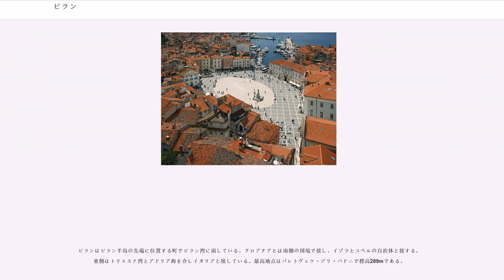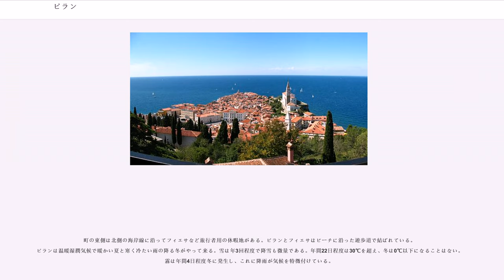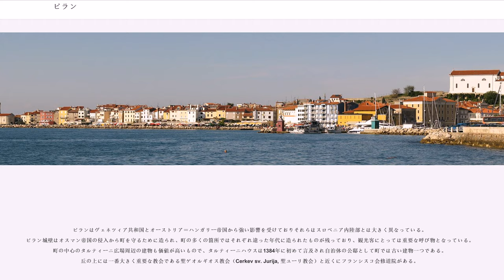ピラン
ピラン（）またはピラーノ（）は、スロベニア南西部のピラン湾やトリエステ湾に面した町で、スロベニア領のイストリア半島では3つの著名な町の中の一つである。町には中世の建築物や文化的な遺産が豊富に残っており大規模な野外博物館のようになっている。細い通りには小さな家々が建ち並び、その魅力から多くの人を惹き付けている。ピランはこの地域の行政的な中心で、スロベニアの一大観光地でもある。

ローマ時代以前、ピランの丘にはイリュリア人の一部族ヒストリ族が居住しており農耕や狩猟、漁業などを営んで暮らしていた。彼らはまた、海賊なども行いアドリア海北部のローマ人の交易を混乱させた。紀元前178年、177年にピラン半島はローマ帝国の版図に組み込まれローマ人のヴィラが建つようになった。ローマ帝国が衰退してきた5世紀頃になると、アヴァールやスラヴ人などが侵入するようになりローマ人たちは簡単に防御出来る島や半島などへの引き下がって行った。

都市化が始まったのは7世紀に入りビザンチンの支配が始まってからで、ピランは強固な要塞化が行われた。それにもかかわらず、788年にフランク人に占領されスラヴ人がこの地域に住むようになった。952年、ピランは神聖ローマ帝国の一部となる。 初期の信頼出来る記録によれば、7世紀にラヴェンナのある聖職者がこの地域でコスモグラフィを完成させている。ピランの地名はイストラ沿岸のローマの町、ピラノン(Piranon, Πιράνον) から来ているとされている。
1209年にはイストリアの辺境伯パトリアーシ(patriarh)の領有となる。9世紀以来、時折町はヴェネツィア共和国の強い影響を受けていたが独自の自治や法、都市開発など独立性を維持していたが1274年に法を受け入れ、1283年にはヴェツィア共和国の支配下に入り、ナポレオン・ボナパルトに降伏する1797年までその状態は続いた。

1812年2月22日にピラン近くの海域でイギリスとフランスの戦列艦との間でピラーノの戦いが起こった。これはナポレオン戦争におけるアドリア海戦の小規模な衝突であった。フランスのテメレール級戦列艦であったRivoliはその当時、ヴェネツィアで建造されたばかりであった。フランスの海軍当局はアドリア海での海軍力補強しその先の戦勝を意図していた。戦闘の結果はイギリス側の勝利で終わり、2月半ばにヴェネツィアの港は封鎖されフランスは敗北を喫している。この海戦は現在、スロベニアの領海となっている海域で起こった海戦では唯一のものであった。オーストリア＝ハンガリー帝国治世下の1909年10月24日に公共交通機関としてのトロリーバスがバルカン半島の国の中では最初に導入されている。町の当局が購入した5台のトロリーバスはダイムラー・モトーレン・ゲゼルシャフト製で、町の中央広場であるタルティーニ広場から沿岸を通り造船所があるポルトロージュやルツィヤを結んでいた。1912年にトロリーバスは路面電車に置き換えられ、路面電車は1953年までトロリーバスと同じルートを走っていた。
2010年10月24日にヨーロッパの旧社会主義の国々の中では初めてスロベニアで黒人の市長が誕生した。1970年代後半にガーナから来た医師のペーター・ボッスマンはピランの市長に当選している。彼は公式には2010年11月12日よりトマツ・ガンターの後を継いで最初の本会議に臨んでいる。ボッスマンはスロベニア社会民主党より選出されていた。

ピランは作曲家でヴァイオリニストのジュゼッペ・タルティーニの生誕地でピランでは文化的に大きな役割を果たしている。タルティーニ広場(、）の名称はジュゼッペ・タルティーニの名前にちなんでいる。1892年にタルティーニの生誕200周年を記念しタルティーニの名誉を記念しモニュメントを作ることを決めた。ヴェネツィアの著名な彫刻家アントニオ・ダル・ゾットに依頼し像が造られ1896年に据え付けられた。ピランは現在、欧州・地中海大学の本部がある。この大学は2008年に設立され新たな研究領域として欧州・地中海に関する高等教育・科学研究領域の創設を目指している。

ピランはピラン半島の先端に位置する町でピラン湾に面している。クロアチアとは南側の国境で接し、イゾラとコペルの自治体と接する。東側はトリエステ湾とアドリア海を介しイタリアと接している。最高地点はバレトヴェツ・プリ・パドニで標高289mである。
町の東側は北側の海岸...